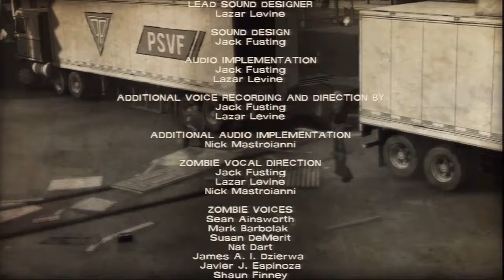The Walking Dead: 400 Days - Epilogue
Tavia - Epilogue